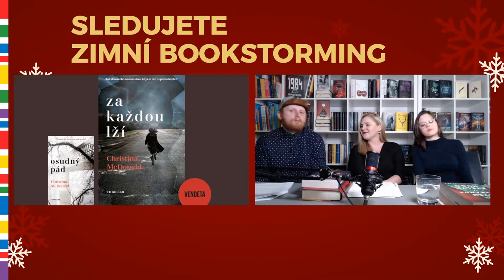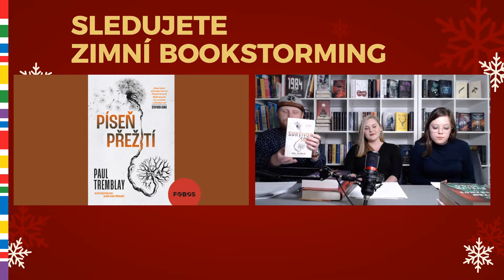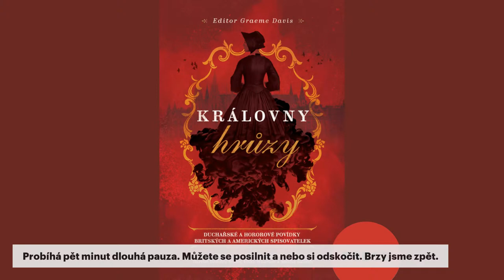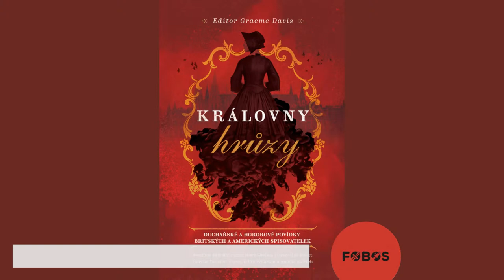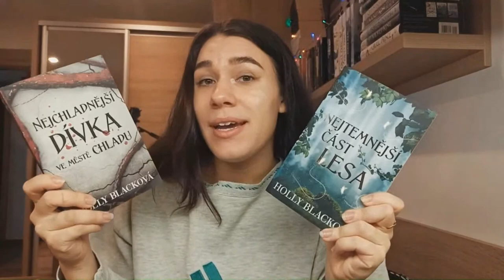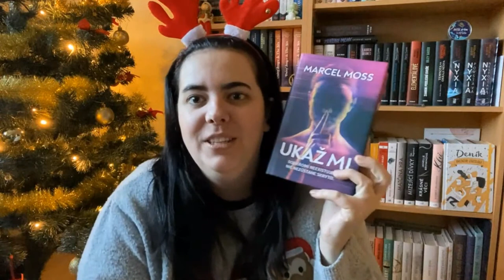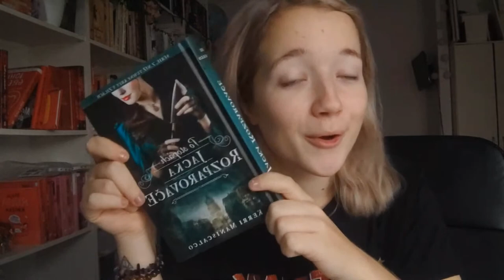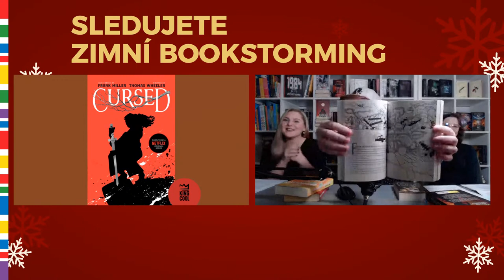ZIMNÍ BOOKSTORMING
Pojďme se společně podívat na ty nejzajímavější knižní tituly, které nás čekají na začátku roku 2022! Bude to bouře skvělých knih, bude to BOOKSTORMING!

Online přenos probíhá v neděli 19. prosince 2021 od 16:00 na youtubovém kanále a na facebookové stránce KNIHY DOBROVSKÝ. Pohodlně se oblečte, připravte si něco dobrého k jídlu a pití a připojte se k nám. Přenos bude trvat přibližně dvě hodiny, máme opravdu spoustu novinek!

Pokud víte o někom, koho by přehled toho nejlepšího chystaného na jaro příštího roku zajímal, můžete mu informaci předat nebo stream rovnou sdílet. Doufám, že se i online sejdeme v hojném počtu a hlavně v dobré náladě!